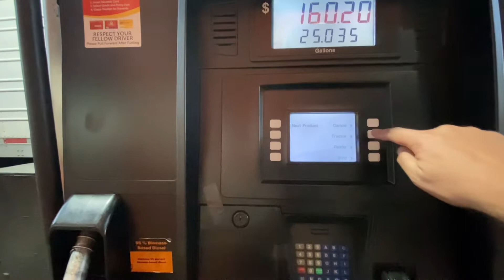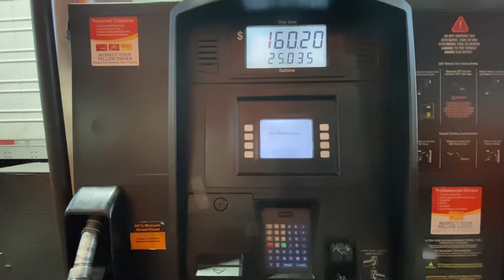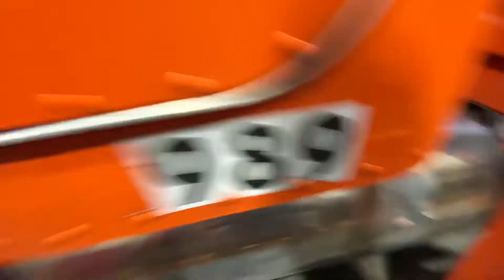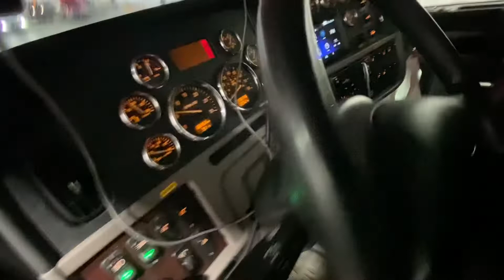Fueling process (Peterbilt EZ)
No Talking, No Music, No Tapping, No Scratching, No Eating & No Loops
Sleep, Relax, Study, Focus or Just Stare